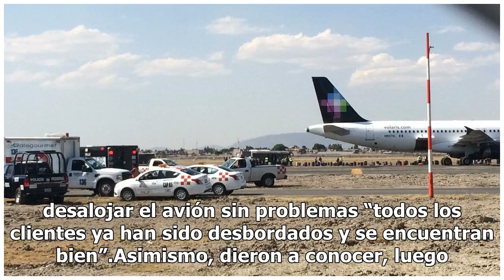Por falsa alarma de bomba, activan protocolos de seguridad en el AICM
En la publicación, Volaris señaló que se anunció la amenaza de bomba en la operación del vuelo 789, el cual partería de la Ciudad de México hacia Mérida...